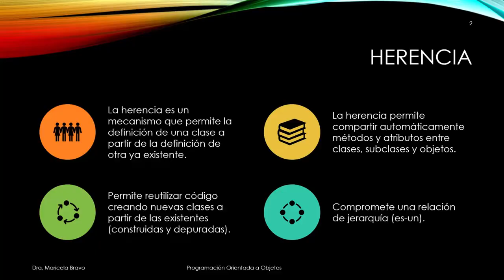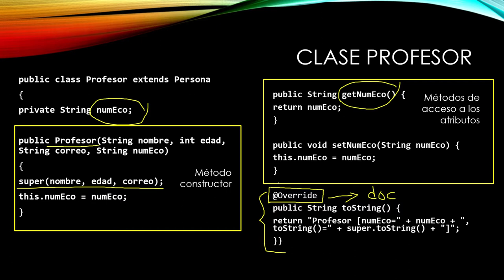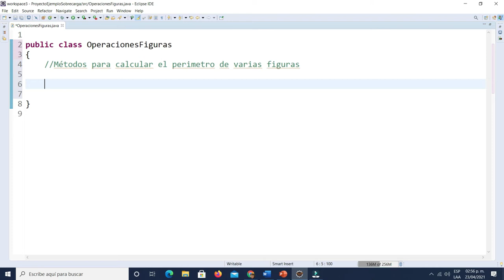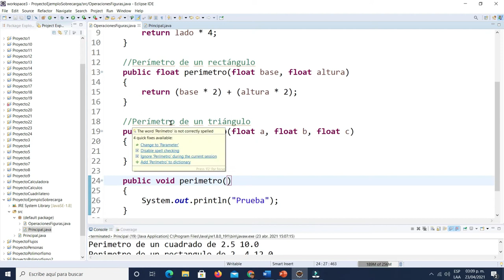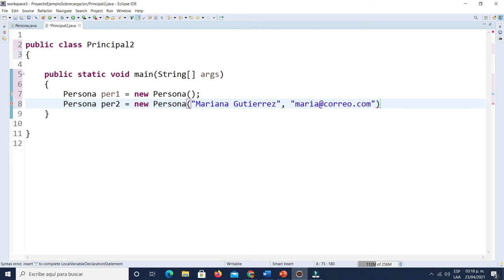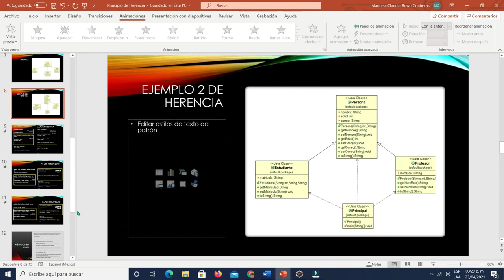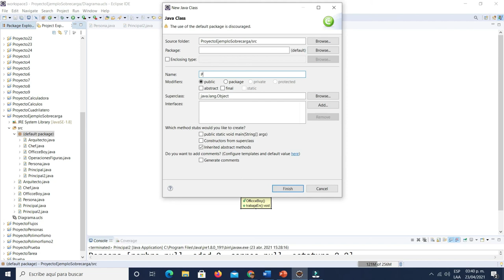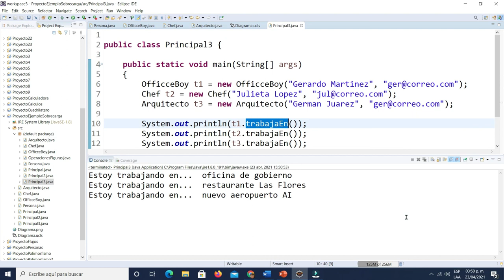Herencia y Sobrecarga de Métodos en Java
Se muestran tres formas de realizar la sobrecarga de métodos